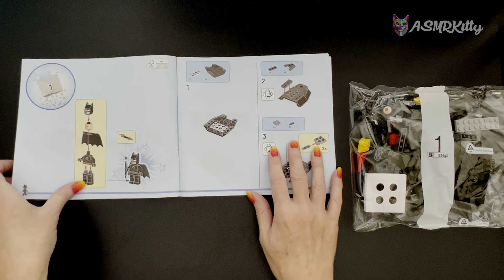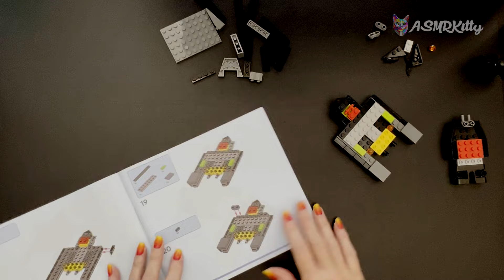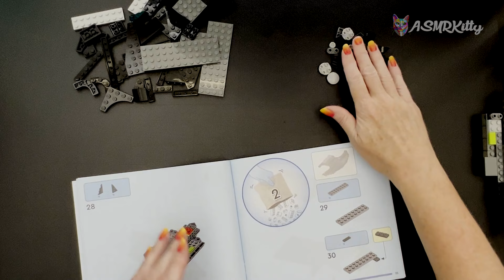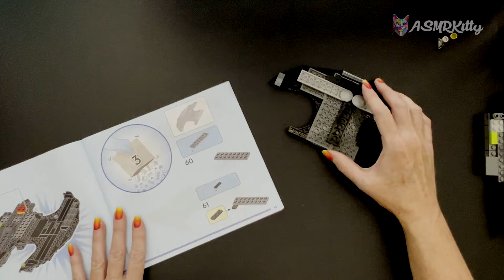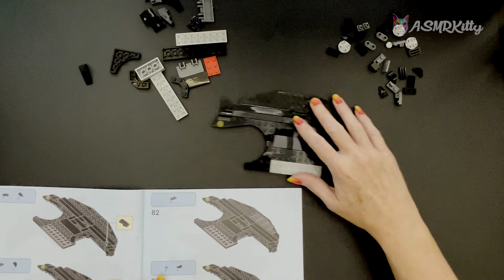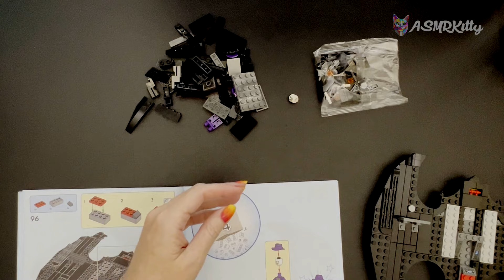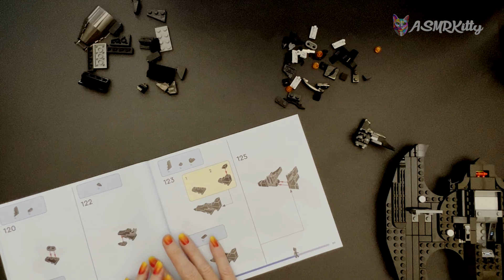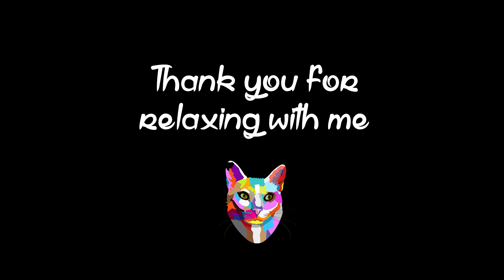Unwrap my Lego Batwing and Build with Me | ASMR No Talking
It's Christmas and I'm unwrapping my present early just so I can upload a video as a gift for all my viewers.

I love Lego and I always buy myself a kit for Christmas. This year it's Lego Batwing: Batman vs The Joker.

Really fun to build and looks pretty cool.

This one's going in the pool room! (iykyk)

Have an awesome Christmas and New Year!

With Purrs,
ASMRKitty x